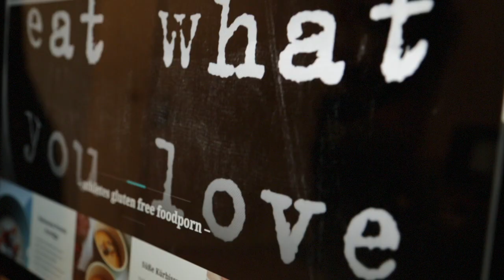Olympiasiegerin Marie - wie kriegt man das Studium mit anderen Engagements unter einen Hut?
Marie Mävers hat während des Studiums an der Leuphana bei Olympia die Bronze-Medaille gewonnen. Nach ihrer Bachelor-Arbeit über den Spitzensport studiert Marie jetzt einen Master-Studiengang
in Hamburg. Im Video erzählt sie vom Studium, von ihrer Leidenschaft für Hockey und von ihrem Food-Blog